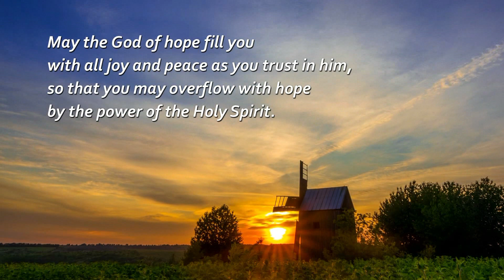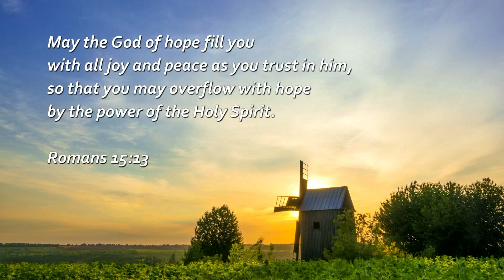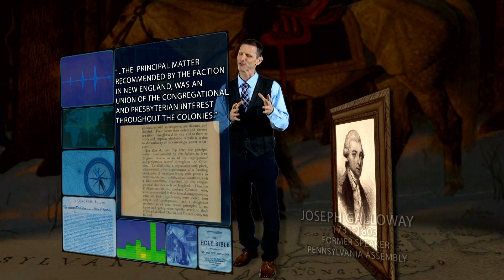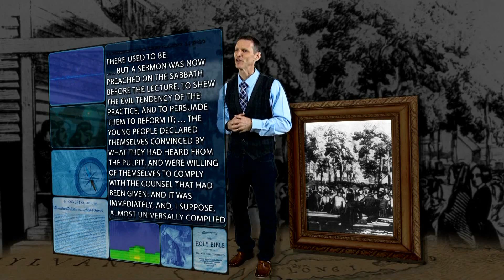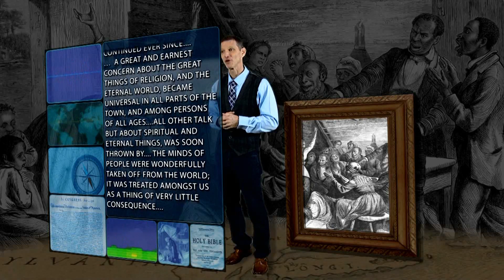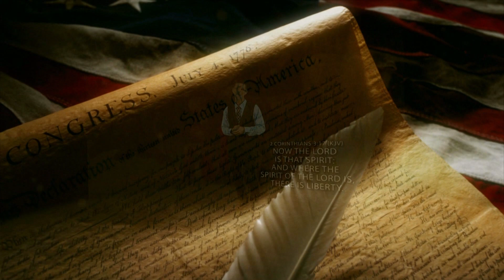The Good Life - Daniel Haight "Keep It Simple" and Music by Tony LeBron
Guests:  Daniel Haight "Keep It Simple"  and Music by Tony LeBron
Show number:  GL05423HD CC  Aired 3-11-19